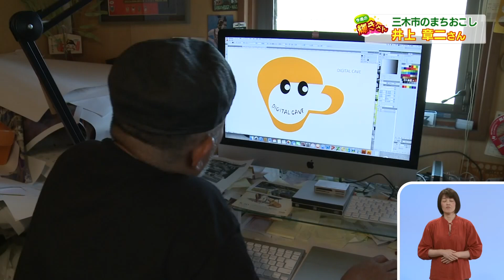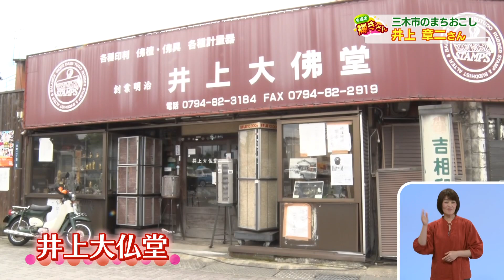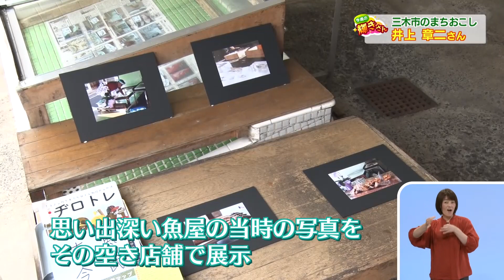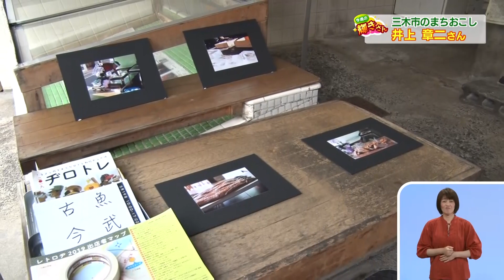2019.06.09「ひょうご発信！」今週の“輝きさん” 三木市城下町まちづくり協議会 井上章二さん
「三木城下町まちづくり協議会」の井上章二さんが運営している昭和レトロな商店街を堪能できるイベント「レトロヂ2019」の様子や、商店街の店舗を活用した新しい取り組みなど、田口万莉がお話しを伺いながら巡ります。三木市の活性化に情熱を注ぐ井上さんの思いとは？